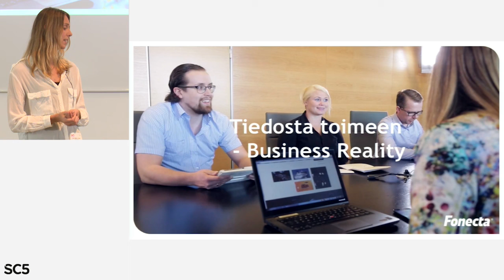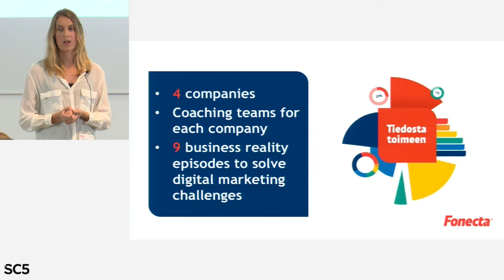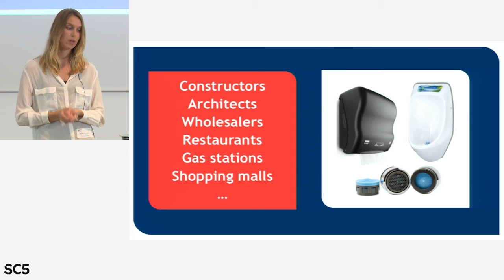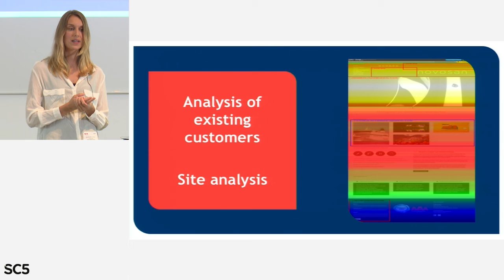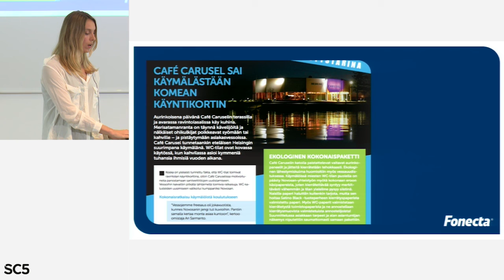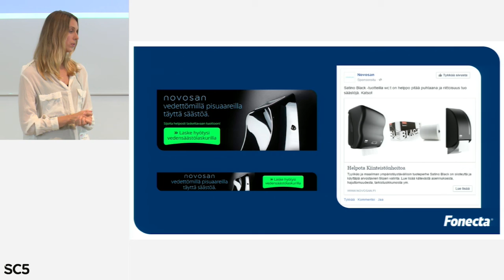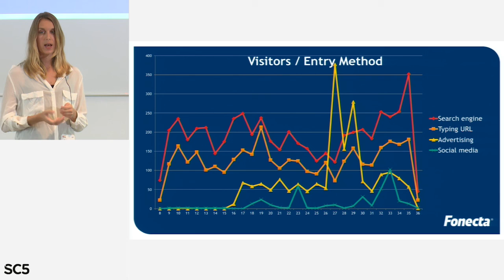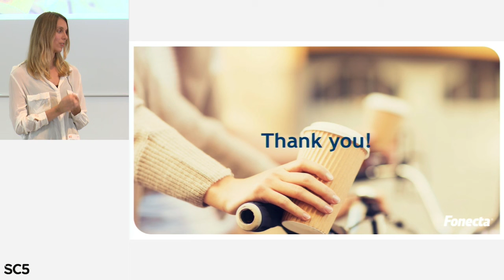Data-Driven Design Day 2015: Hanna Selmgren - Targeted design (case Novosan)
Hanna Selmgren, Project Manager at Fonecta, goes through a case study on Novosan as a client and how the project was realised.